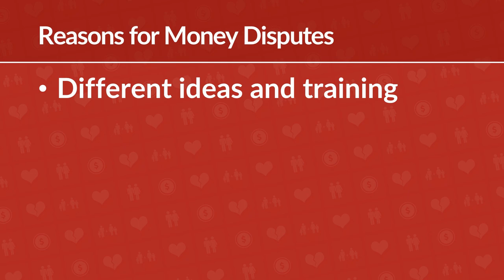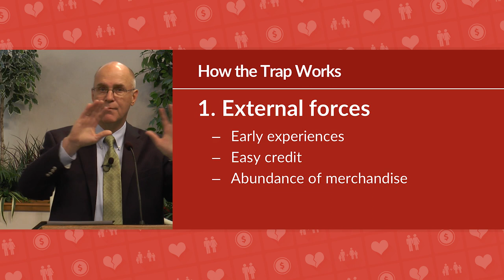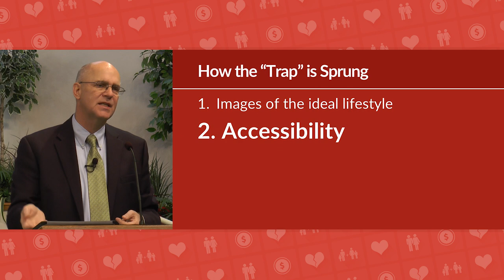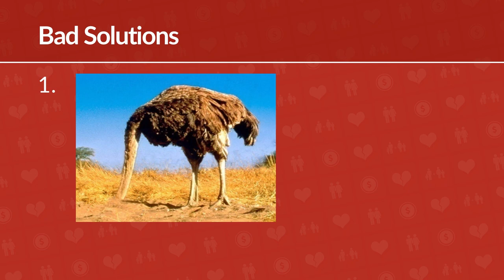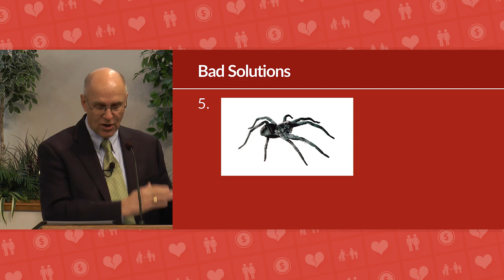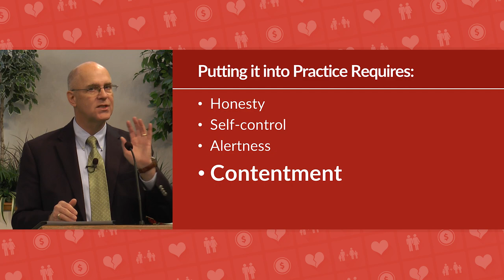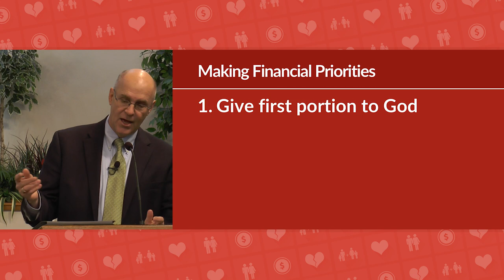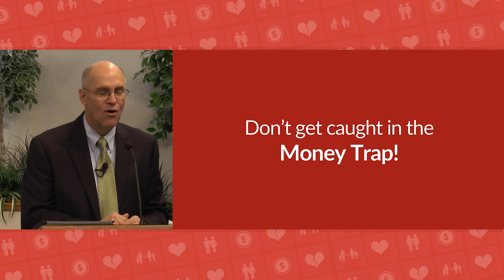Money Management in Marriage – The Money Trap – Mike Mazzalongo | BibleTalk.tv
This lesson examines the pressure put on a relationship because of bad money management and provides suggestions on how couples can better address financial issues using a Christian perspective.